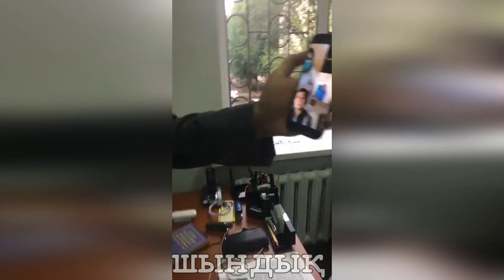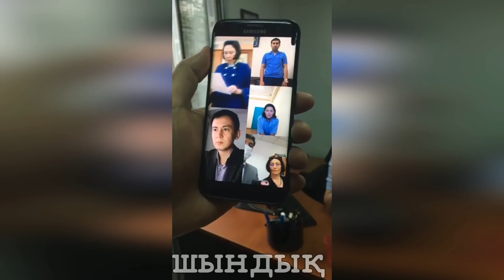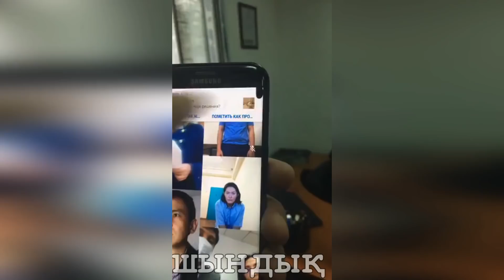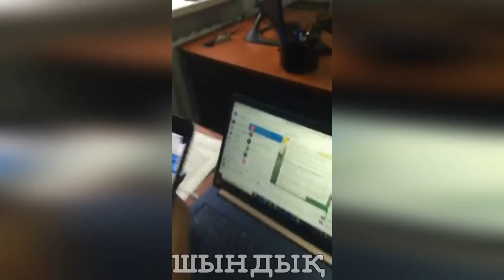Оглашение постановления следственного суда Аси Тулесовой 10.06.2020.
Присылайте видео, фото и аудио. Все желающие выйти в эфир на дебаты, дискусси   и, поговорить о насущных проблемах либо если есть вопросы по моей деятельности и биографии, прошу написать мне. Всегда готов к конструктивному диалогу и дебатам.
Скайп: narymbayev.ermek70
Большие видео скидывайте на имейл: